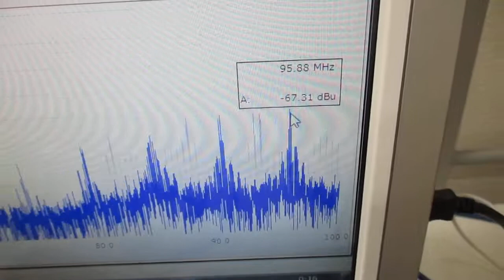超音波の相互作用をコントロールする技術（超音波システム研究所） Ultrasonic-labo